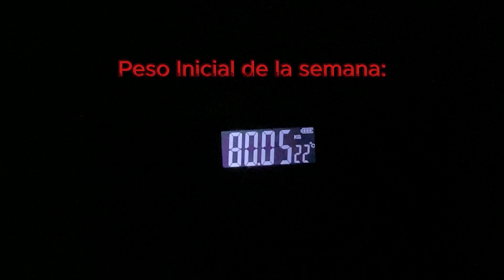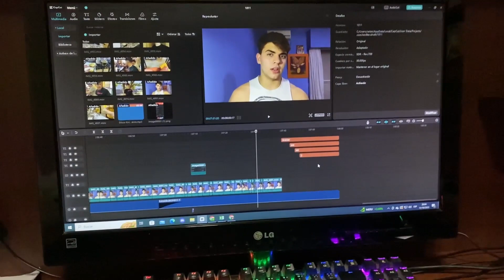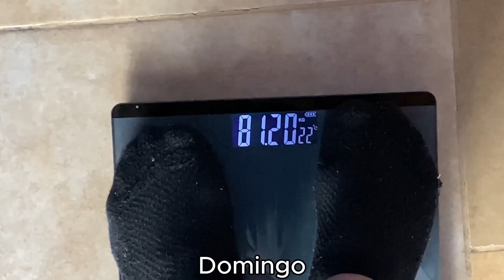SEGUIMOS SUBIENDO | Road to 82,5kg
Seguimos subiendo, el volumen no puede parar, no vamos a parar.

Partes del video:
00:00 Intro
00:22 Lunes
03:25 Martes
06:04 Miércoles
07:44 Jueves
10:33 Viernes
11:41 Domingo (conclusión)